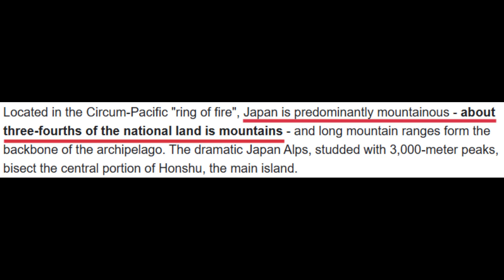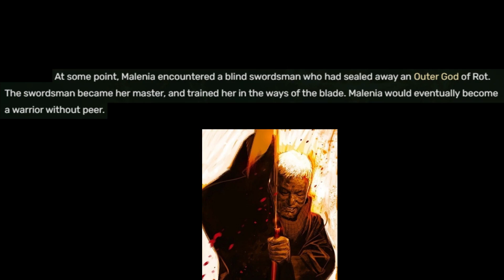ELDEN RING Malenia and Miquella DLC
Elden Ring DLC is Coming Soon

Praise Miyazaki and FromSoftware for giving us Dark souls 1, Dark Souls 2, Dark Souls 3, Bloodborne, Elden Ring, Demon's Souls. Praise Zullie the Witch, BonfireVN, Sekiro Dubi for providing us Crazy information. Praise Vaatividya, Ziostorm for bringing us Insightful Lore. Praise Ongbal for High Level Gameplay. Praise the Sun for keeping us Alive.